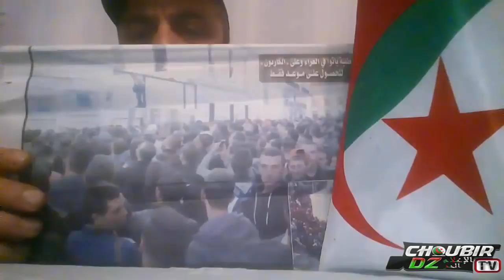كلام خطير من شوبير ضد المرتزق الذي افشل الشعب الجزايري